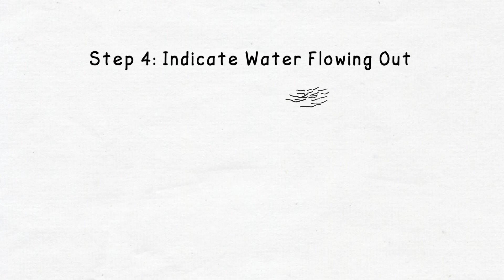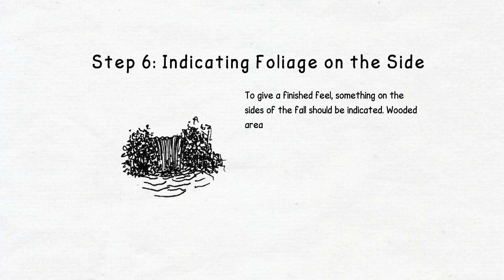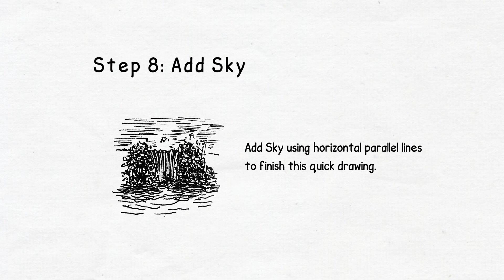Step by Step: Drawing a Waterfall in Pen and Ink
Draw a pleasing waterfall with pen and ink in few easy steps . Anybody can do it. Try it today.